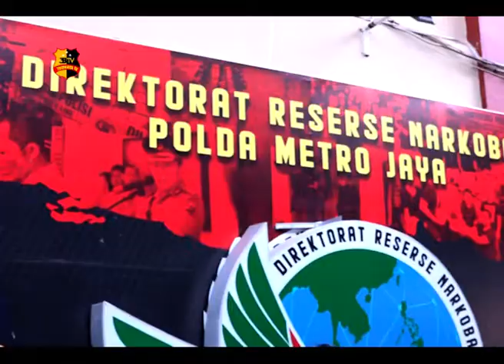RIO TERSANGKA PENGGUNA NARKOBA DIREHABILITASI